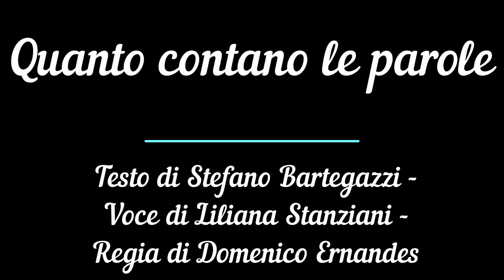QUANTO CONTANO LE PAROLE - Testo di S. Bartegazzi - Voce di Liliana Stanziani - Regia di D. Ernandes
QUANTO CONTANO LE PAROLE - Testo di S. Bartegazzi - Voce di Liliana Stanziani - Regia di D. Ernandes - Sottofondo musicale MALAFEMMENA cantata da Renato Carosone